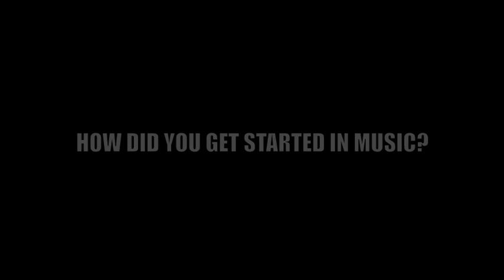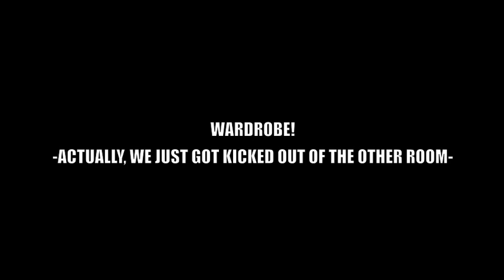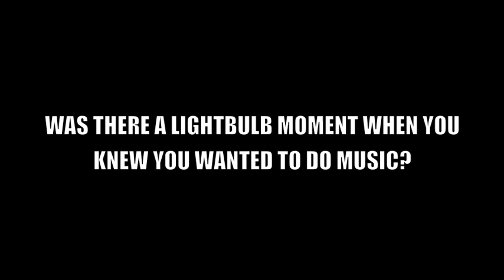Garek -12 QUESTIONS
I answered some of your questions from Twitter and Facebook